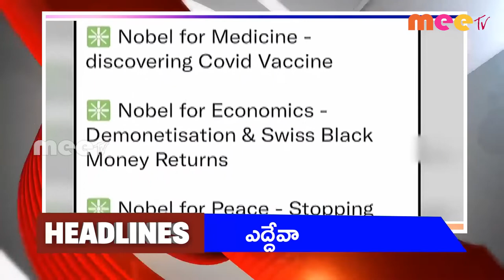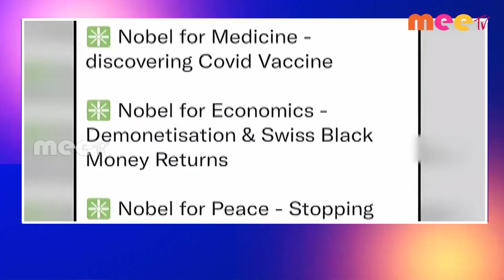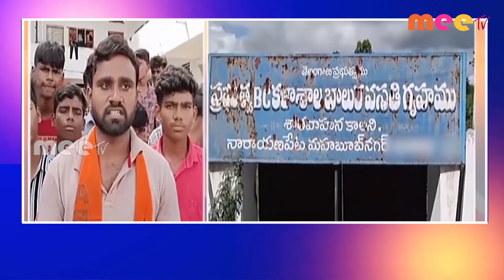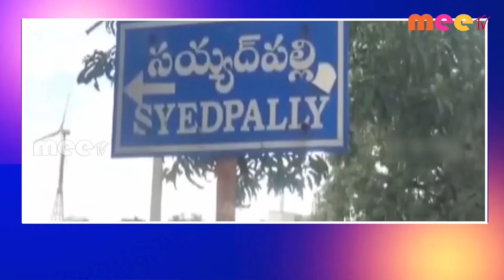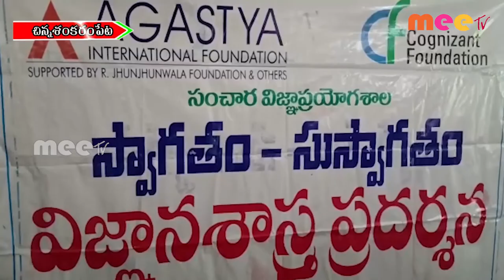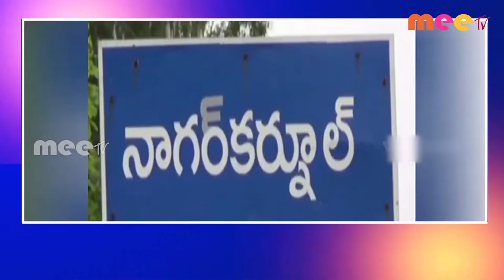17-10-2022 ll MEETV NEWS